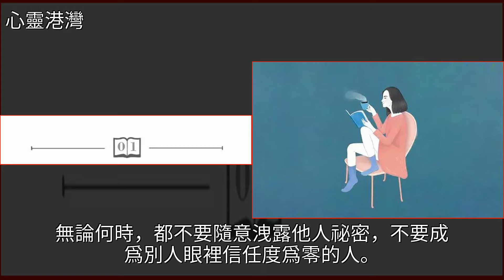做人，請嘴下留情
做人，請嘴下留情美文做人，請嘴下留情美文